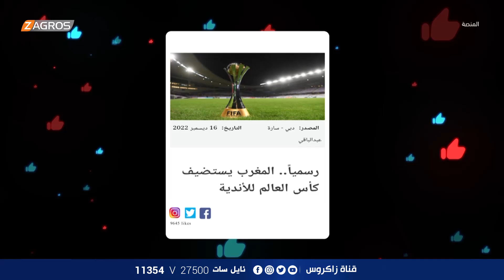رسميا .. المغرب ستستضيف بطولة كأس العالم للأندية - اخر اخبار الساعة من برنامج المنصة